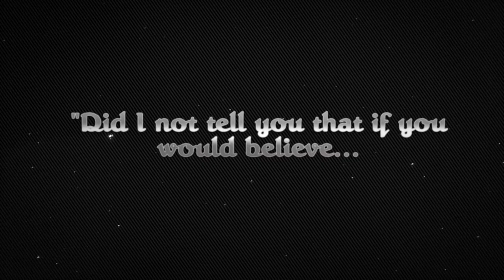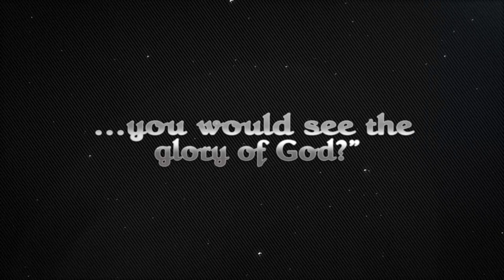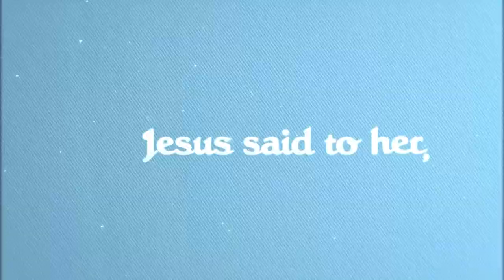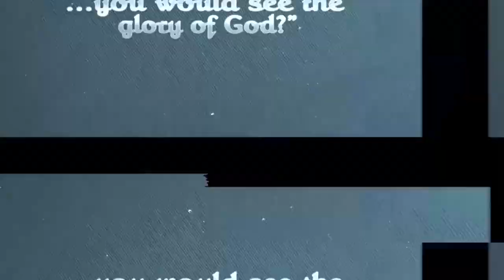IRI OWURO {MORNING DEW} Tuesday 21st February 2023 with Babasebioba